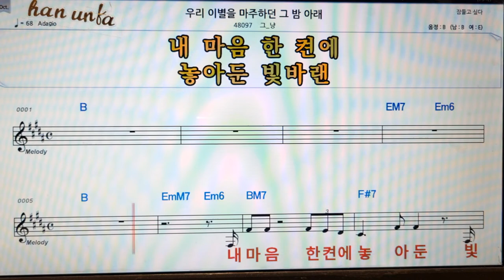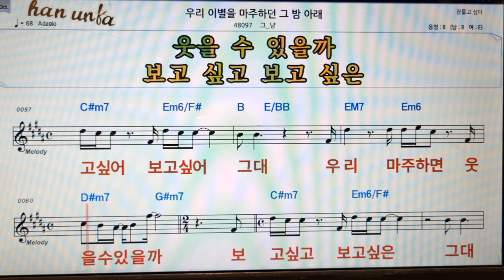우리 이별을 마주하던 그 밤 아래/그-냥👍노래 반주, 코드 악보,가라오케💋Karaoke*Sheet Music*Chord*MR